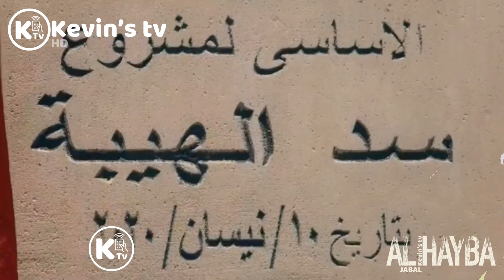مسلسل الهيبة_جبل الحلقة الاولى: موت صخر من خلال تفجير سيارته | AL HAYBA JABAL EPISODE 1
ALHAYBA : In a village by the Lebanon-Syria border, the head of an arms-smuggling clan contends with family conflicts, power struggles and complicated love.
► Created by: Sabbah Media Corporation Cedars Art Production
► Produced by: Ali and Sadek Sabbah
► Directed by: Samer Albarkawi
► Written by: Said Serhan ,Samer Nasrallah ,Ahmed Kassar ,Ahmed Kassar
► Starring:‏‎ ‏Taim Hasan, Aimée Sayah, Abdel Moneim Amyri, Abdo Chahine, Muna Wassef, Rouzaina Lazkani, Mohamad Akil, Said Serhan,

Waiting for us daily with a new video at three thirty in the evening Beirut time, and twelve thirty in GMT.

‎ انتظرونا يوميًا بفيديو جديد في تمام الساعة الثالثة والنصف مساءً بتوقيت بيروت، والثاني عشر والنصف بتوقيت غرينتش.

Kevin’s Tv - ‎جميع حقوق البث محفوظة ©️ - ٢٠٢١